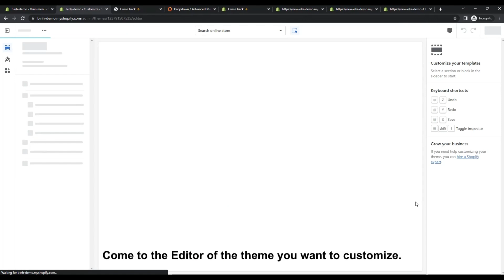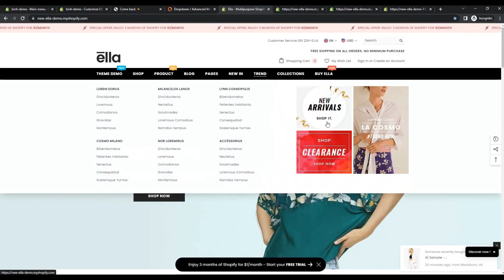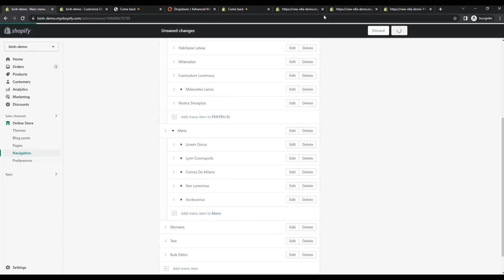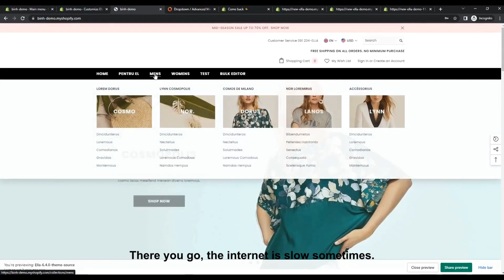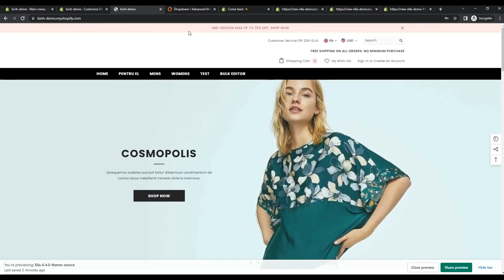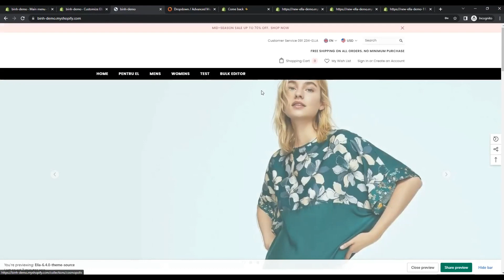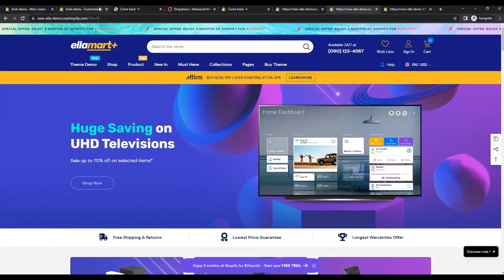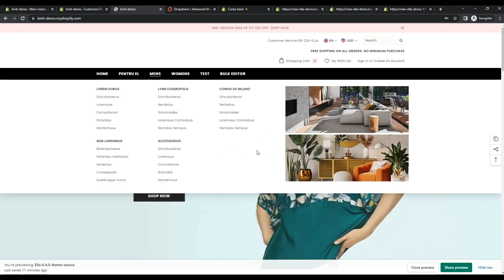#29 - How to set up Advanced Mega Menu Layouts in Ella Shopify Theme?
In this video, we will guide you for how set up Advanced Mega Menu Layouts in Ella theme. Ella offers up to 08 different awesome Mega Menu Layouts

X
Related Search Tags -